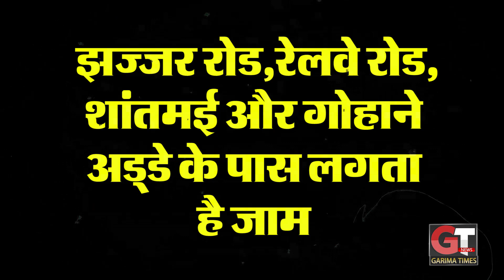Police Administration Route Map Fail : हर जगह जाम ही जाम !